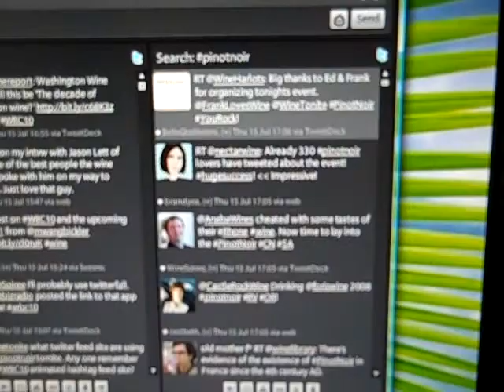DrinkNectar.com Episode #96 Pinot Noir Recap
A twitter tasting with 6 Pinot Noir from Oregon and California. Who won the smackdown. Took the same wine and did blind tasting with a group of 12 people.